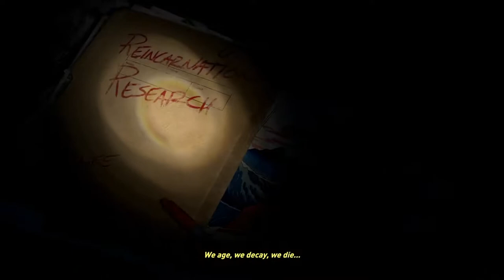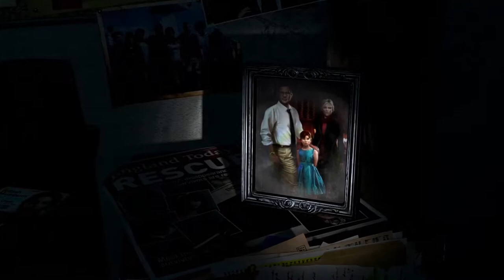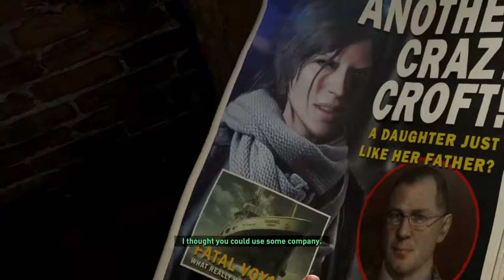Rise Of The Tomb Raider - Episode 2 - The Hidden Oasis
Sometimes beauty needs to be hidden...

Please report any spam, harassment, or disrespectful comments, we are all here to have a good time.